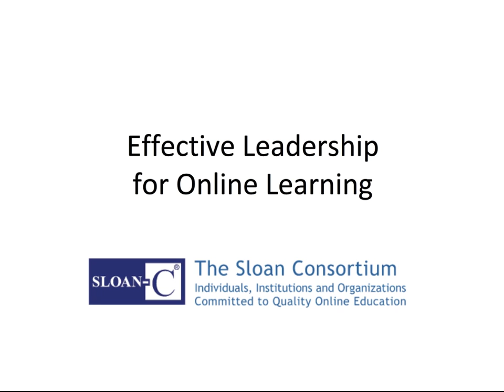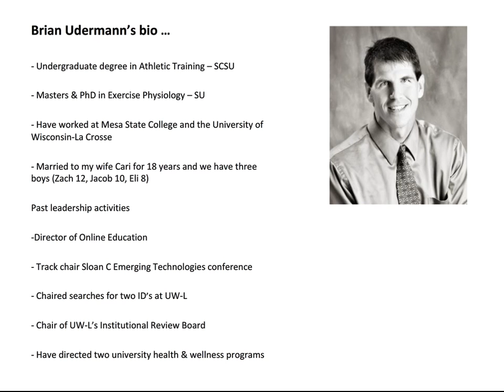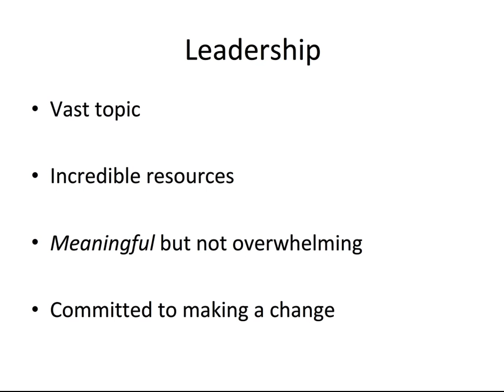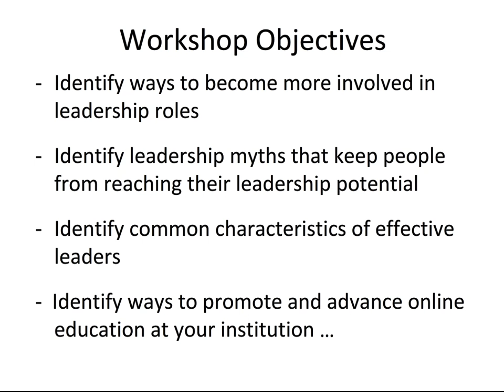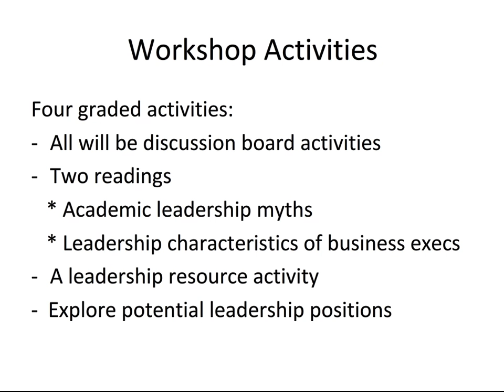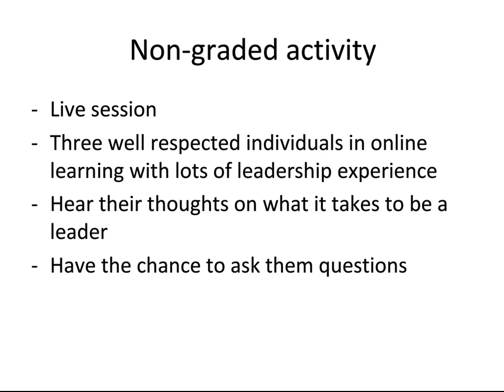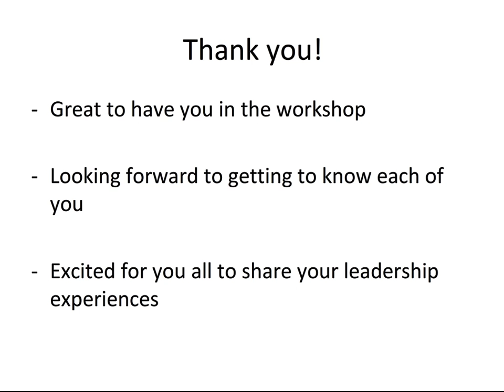Sloan-C Workshop Intro: Effective Leadership for Online Learning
You're witnessing impressive growth in the online education arena. With that growth comes an increased need for individuals to fill leadership roles and positions. They could come from a variety of disciplines: program directors, unit directors, chairs, deans, provosts, or maybe equally as important, a faculty member who advocates for online education. This workshop will highlight common characteristics of effective leaders and will also focus on strategies participants can use to advocate for the advancement of online education at their respective institutions.